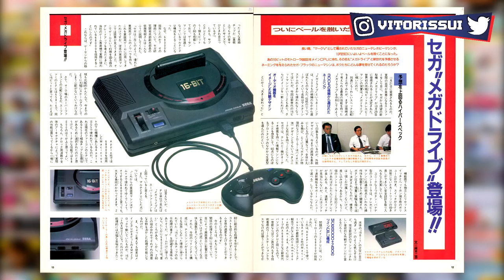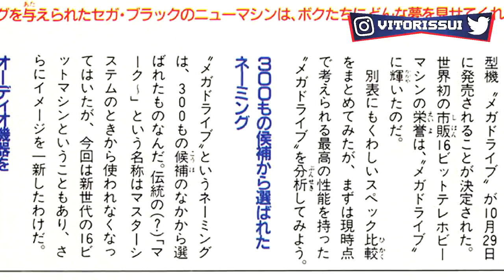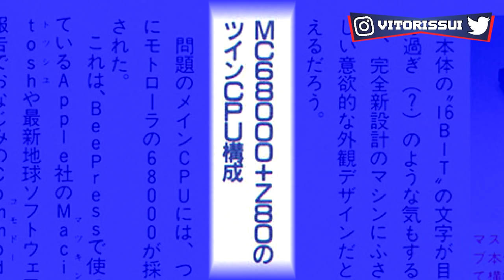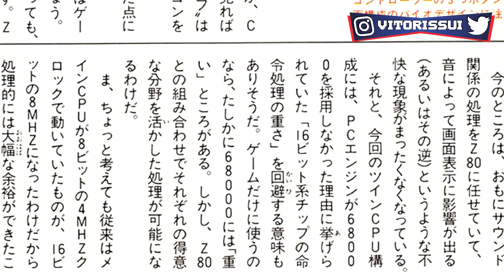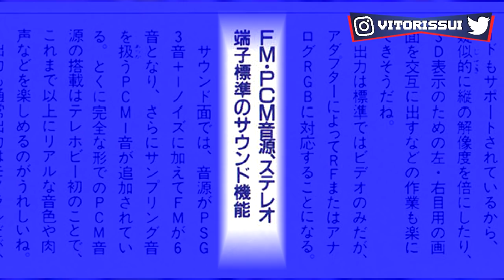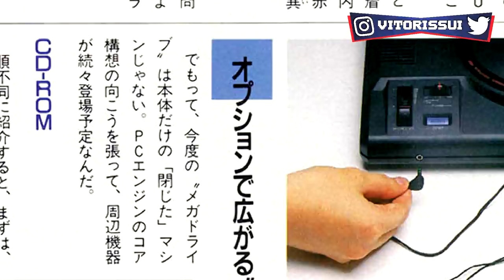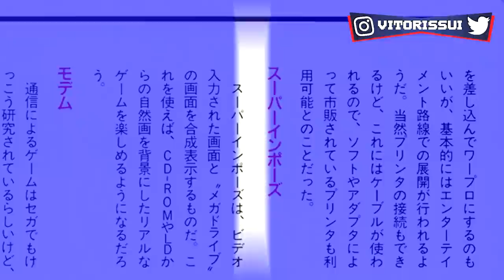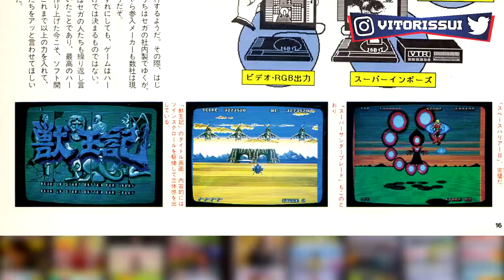Como foi o Anuncio do Mega Drive em 1988 ?